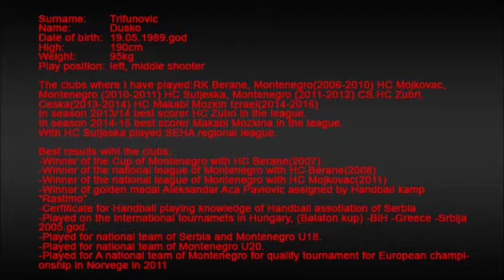Dusko Trifunovic - Playing Skills